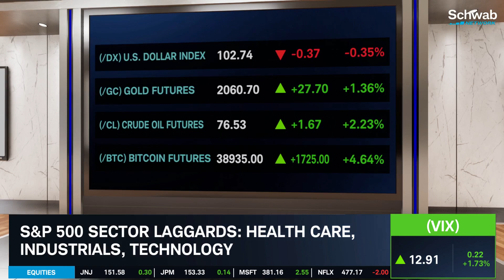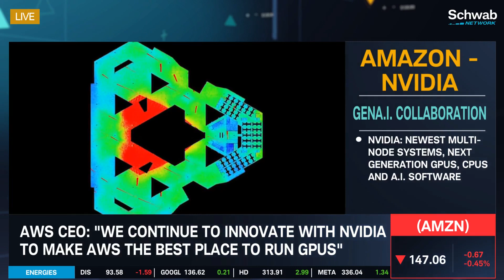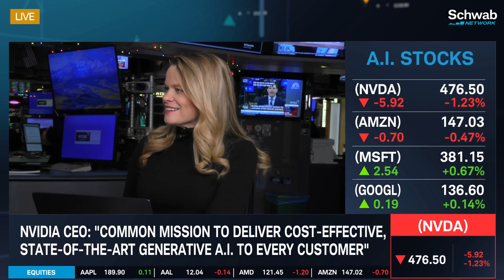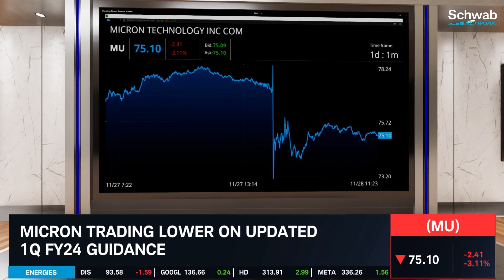Amazon Web Services & Nvidia Expand Collab To Include Generative A.I.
Amazon (AMZN) Web Services and Nvidia (NVDA) expand their strategic collaboration to include generative A.I. The focus will be on advanced infrastructure, software, and services. The AWS CEO noted that “we continue to innovate with Nvidia to make AWS the best place to run GPUs.” The NVDA CEO noted that they have a “common mission to deliver cost-effective, state-of-the-art generative A.I. to every customer. Caroline Woods discusses this along with Micron (MU) as the company raises revenue expectations but sees high costs. Tune in to find out more about the stock market today.